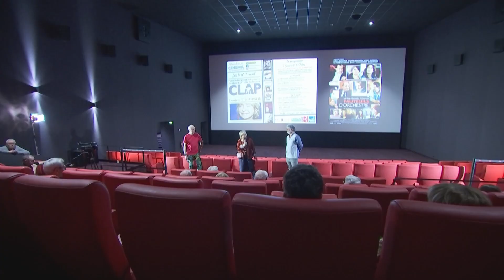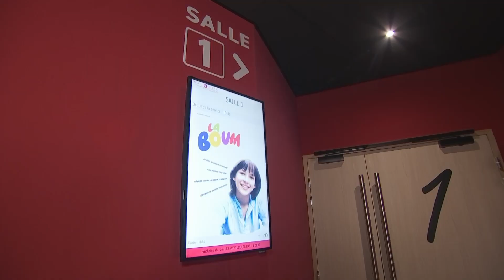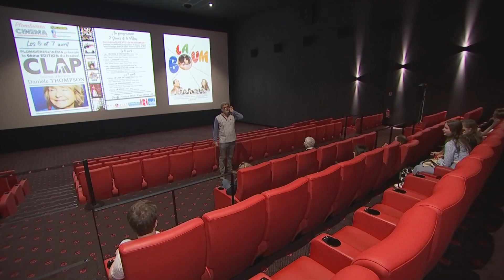Enfant de la balle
La scénariste et réalisatrice française Danièle Thompson était l'invitée du festivale Clap à Remiremont le week-end dernier. 6 films parmi ses plus grands succès (Rabbi Jacob, la boum...) ont été projetés. Rencontre avec une enfant de la balle...